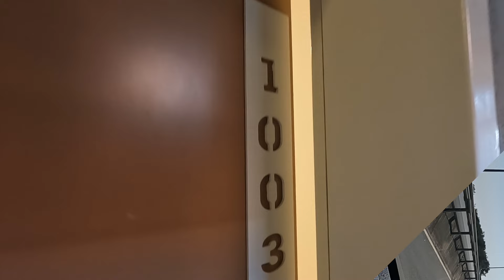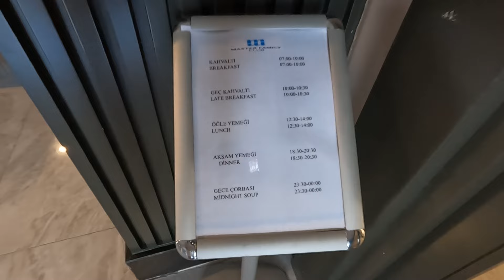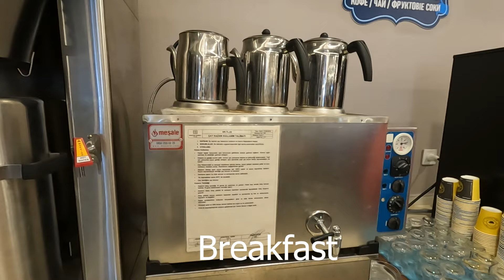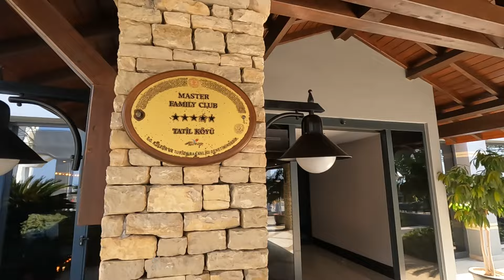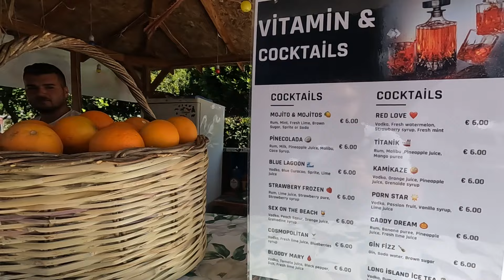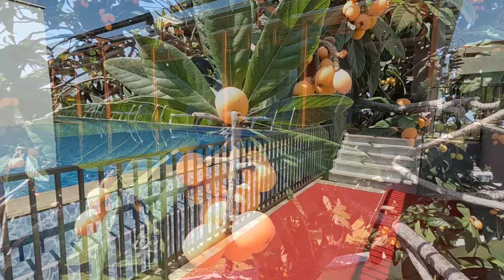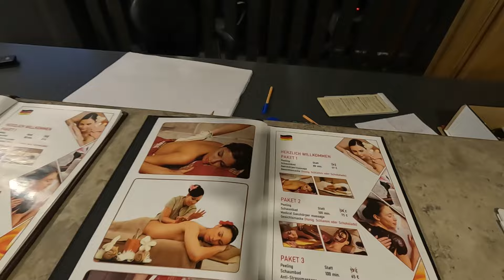MASTER FAMILY CLUB SIDE, ANTALYA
Here is our honest review about rest in Master Family Club Side. Nice area, nature and many more, proc and cons of this hotel, located in Side, Antalya, Turkey.